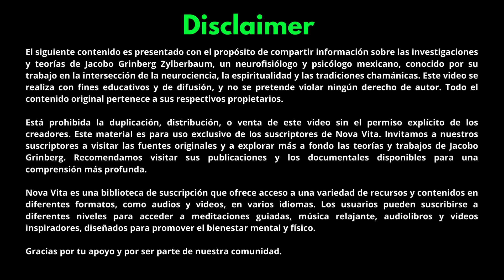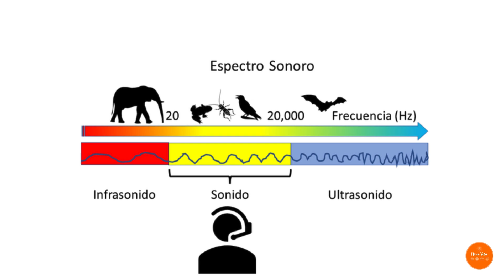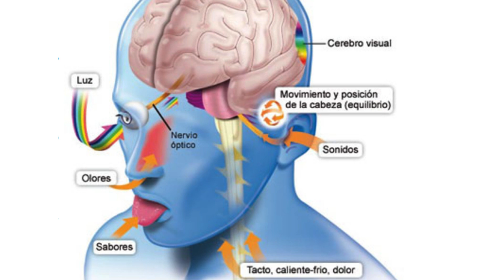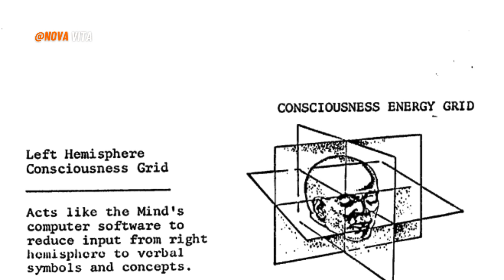🇪🇸 5 Lecciones del Dr. Jacobo Grinberg Zylberbaum | (Resumen de sus Entrevistas)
En este video: 5 Lecciones del Dr. Jacobo Grinberg Zylberbaum | (Resumen de sus Entrevistas) aprendemos en pequeñas lecciones del Jacobo Grinberg quien fue entrevistado por varios medios en España debido a su trabajo innovador en neurofisiología, psicología, y sus estudios sobre la conciencia y el chamanismo. El Dr. Grinberg es conocido por sus teorías que buscan explicar la conexión entre la mente y la realidad, como la Teoría Sintérgica, que sugiere que la realidad es una construcción de la conciencia humana a partir de un campo energético universal.

Las entrevistas y apariciones en medios españoles le permitieron exponer sus ideas sobre la conciencia y la percepción de la realidad.

Grinberg también fue entrevistado en otros programas y plataformas que se interesaron en sus investigaciones sobre el chamanismo y la conciencia, donde se discutieron sus ideas sobre la posibilidad de alterar la realidad a través de la mente.

Si te interesa profundizar en su trabajo puedes leer algunos de sus libros y otros materiales relacionados con su investigación.

📖 Les recomendamos sus libros:

📗 La Teoría Sintérgica (Edición en español) Edición Ebook
📙 La Teoría Sintergica (Edición en español) Tapa blanda

📘La Creación de la Experiencia (Spanish Edition) Tapa blanda
📕 La Creación de la Experiencia (Spanish Edition)Ebook

📒 La construcción de la realidad (Spanish Edition) Tapa blanda
📓 La construcción de la realidad (Spanish Edition) Edición Ebook

✏️ 📖 Otro libro relacionado con este autor es:
📙 Shintergy: La Puerta de Atrás (Edición en español)